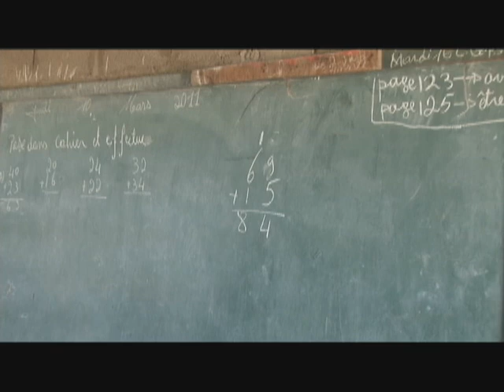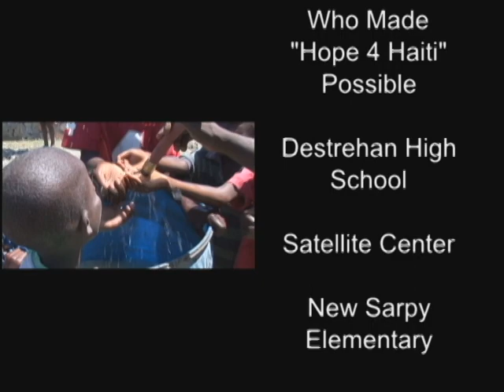Hope 4 Haiti Documentary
After the devastation from the earthquake in Haiti I wanted to help in some way.  For my Senior Project, I decided to help Haiti by raising funds to sponsor the digging of a clean water well ($3,000) and also provide a one-year hot-lunch program at one of the Haitian schools ($5,000).  The project was called "Hope 4 Haiti."  I organized fundraisers at schools around my community, sent support letters to family, church friends, and businesses; I also raffled a 32' TV.  I raised enough money to sponsor both the water well and the lunch program.  I went to Haiti during March 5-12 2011, to help dig the water well with Living Hope Mission.  The water well is now providing water to over 5,000 people and 300 children now have lunch.  Jesus says it best, "And whoever gives one of these little ones only a cup of cold water in the name of a disciple, assuredly, I say to you, he shall by no means lose his reward."  This video was awarded 1st Place Documentary in the Satellite Center Video & Animation Festival.  I pray that you are blessed by this video.